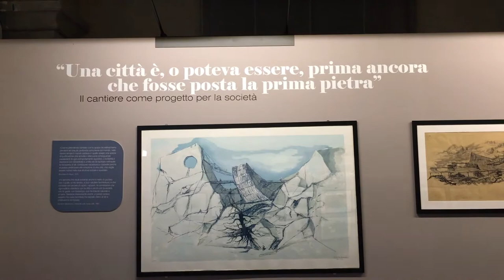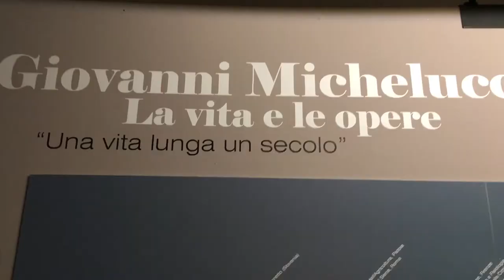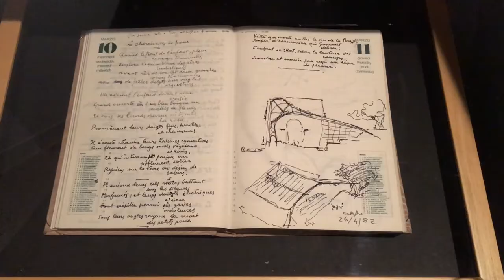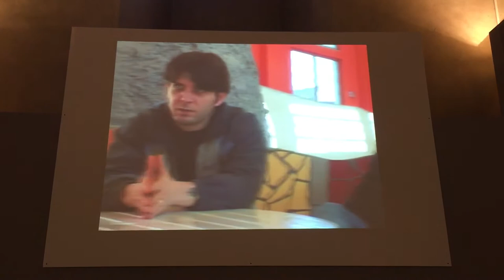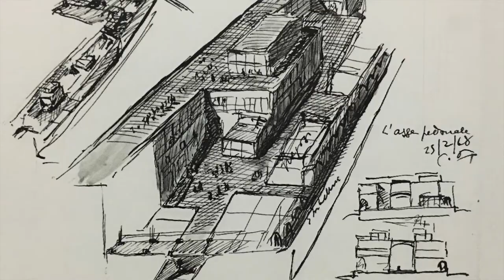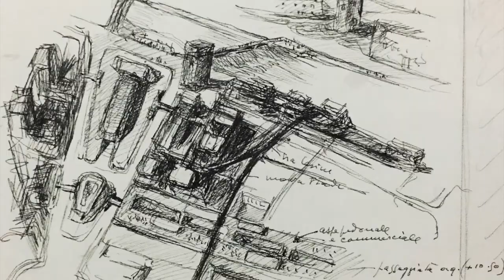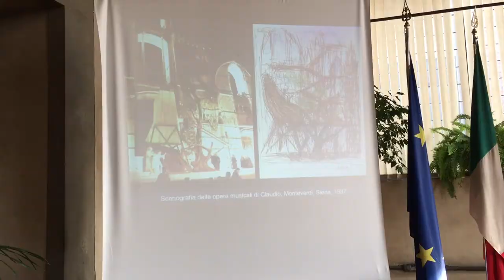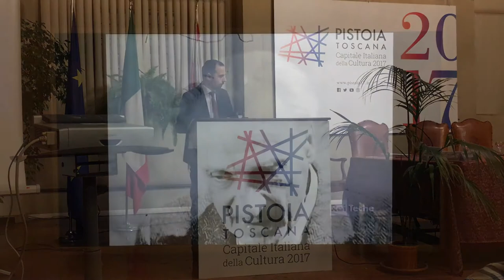Giovanni Michelucci. La costruzione della città.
Una mostra e un convegno per Pistoia Capitale Italiana della Cultura 2017

La Fondazione Giovanni Michelucci pubblica il video dedicato al ciclo di iniziative “Giovanni Michelucci. La costruzione della città” tenutesi in occasione di Pistoia Capitale Italiana della Cultura 2017

Il video, a cura di Andrea Dami e Fondazione Giovanni Michelucci, ripropone in chiave divulgativa una selezione di momenti tratti dall’importante mostra e dal convegno realizzati dalla Fondazione Michelucci di Fiesole, in collaborazione con il Comune di Pistoia, nell’ambito di Pistoia Capitale Italiana della Cultura 2017.

Attraverso il video è possibile rivivere l’inaugurazione della mostra Giovanni Michelucci. La costruzione della città a cura di Andrea Aleardi, Alessandro Masetti e Nadia Musumeci, ospitata nelle Sale Affrescate del Palazzo Comunale di Pistoia, dal 25 marzo al 21 maggio 2017.
I curatori e il presidente della Fondazione, Giancarlo Paba, accompagnano il sindaco di Pistoia, Samuele Bertinelli, alla scoperta dell’itinerario espositivo, articolato in quattro ambiti tematici, proponendo un racconto autentico e ancora vivo dell’opera michelucciana attraverso una selezione di disegni, progetti, fotografie, modelli, sculture, filmati d’epoca e parole.

Il video inoltre ripropone alcuni degli interventi più suggestivi del convegno Le Città di Michelucci, che si è tenuto il 25 marzo 2017, nella Sala Maggiore del Palazzo Comunale di Pistoia. Il convegno focalizzato sull’opera e i temi che hanno attraversato la vita di Giovanni Michelucci, con la partecipazione di storici, architetti, urbanisti, sociologi, critici e intellettuali di livello nazionale ed internazionale.

Video: Giovanni Michelucci. La costruzione della città
Crediti: Andrea Dami – Fondazione Giovanni Michelucci

Mostra
Sale Affrescate, Palazzo comunale, Pistoia
24 marzo 2017 – inaugurazione ore 18:00
25 marzo 2017 – 21 maggio 2017
Orari
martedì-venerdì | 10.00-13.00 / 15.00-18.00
sabato, domenica e festivi | 10.00 – 18.00

Convegno
Le Città di Michelucci
Sala Maggiore del Palazzo comunale, Pistoia
25 marzo 2017 – ore 9:30-19:00